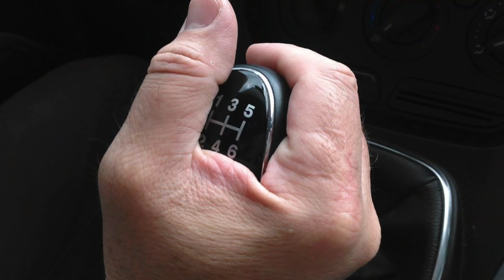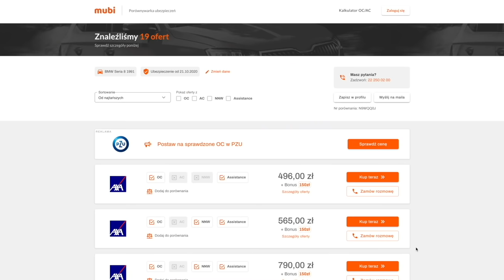Czym GROZI hamowanie silnikiem !!!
Czym grozi hamowanie silnikiem? Czy jest to niebezpieczne dla naszego auta?
Takie pytanie ostatnio się często pojawiały więc postanowiłem na nie odpowiedzieć w dzisiejszym odcinku.
Pomogłem to kciuk w górę i udos-tęp-niamy niech się niesie

W RAZIE PYTAŃ ADRES EMAIL

WALIZKA NARZĘDZI BY M4K GARAGE z Autografem i wieloma dodatkami

 JUŻ JEST NOWY WARSZTAT M4K GARAGE WROCŁAW koniecznie zajrzyjcie